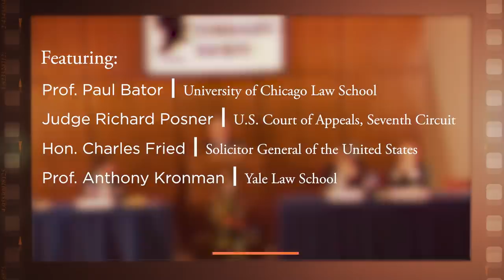1987 National Student Symposium, Jurisprudential Responses to Legal Realism [Archive Collection]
On April 3-5, 1987, the Federalist Society's Chicago Student Chapter hosted the sixth annual National Student Symposium at the University of Chicago Law School. The second day of the symposium began with a panel on "Jurisprudential Responses to Legal Realism."

As always, the Federalist Society takes no position on particular legal or public policy issues. All opinions expressed are those of the speakers.

Featuring:

-Moderator: Prof. Paul Bator, University of Chicago Law School

-Judge Richard Posner, U.S. Court of Appeals, Seventh Circuit

-Hon. Charles Fried, Solicitor General of the United States

-Prof. Anthony Kronman, Yale Law School